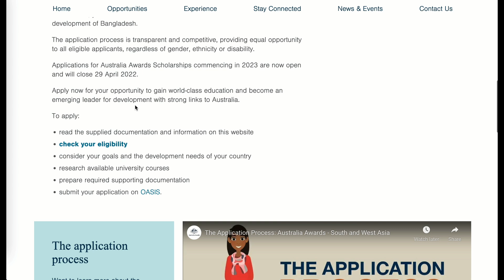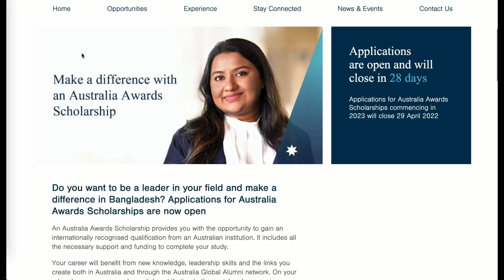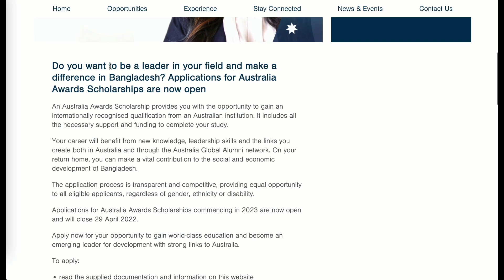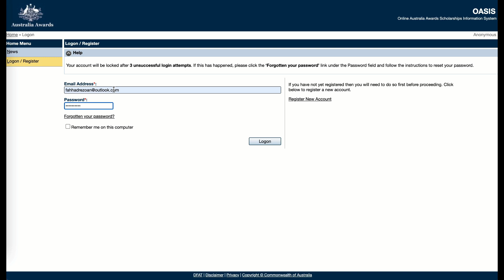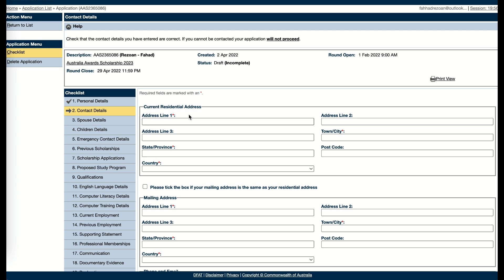Australia Awards Scholarship 2022 |Study in Australia|অস্ট্রেলিয়া অ্যাওয়ার্ড স্কলারশিপ ২০২২|AUSAID